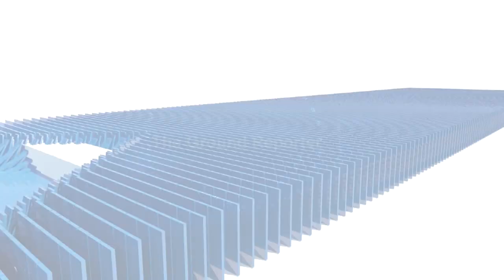ग्रामीणों की लाइट बन्द, कौन है जिम्मेदार